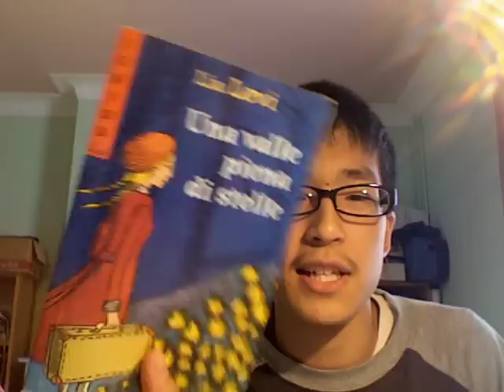Video risposta per Aminasoul ! Chi siamo? =)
Grazie 1000 Amina !